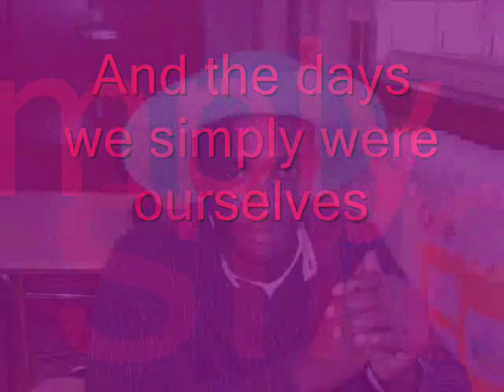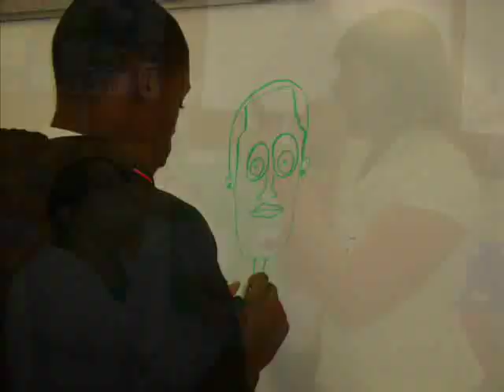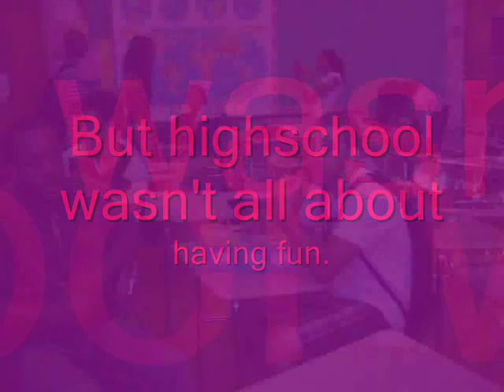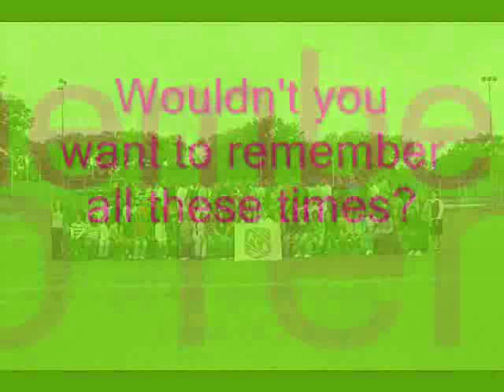Class of 2008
Astor's class of 2008..SENIORS!